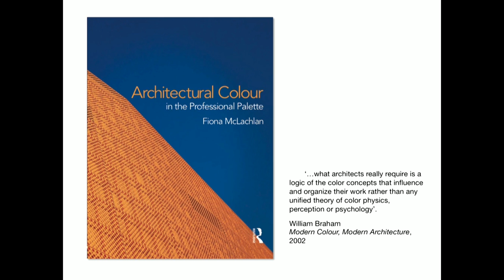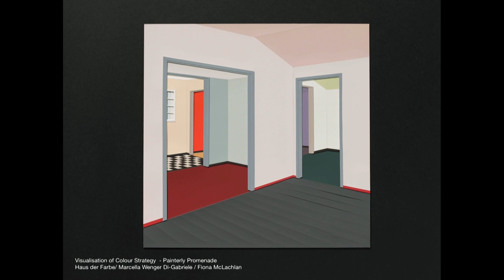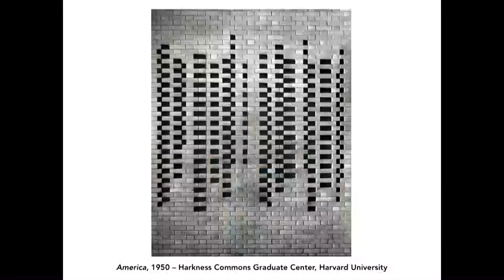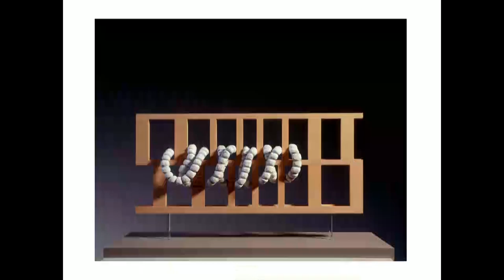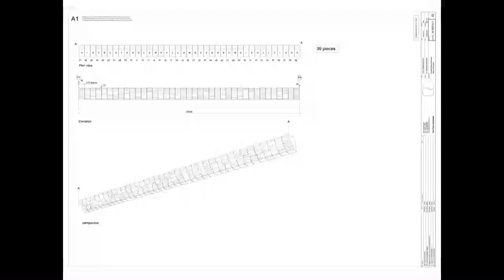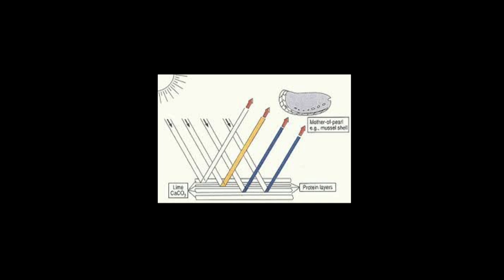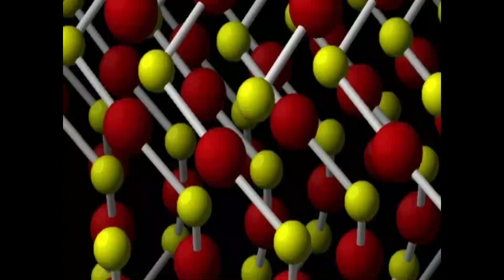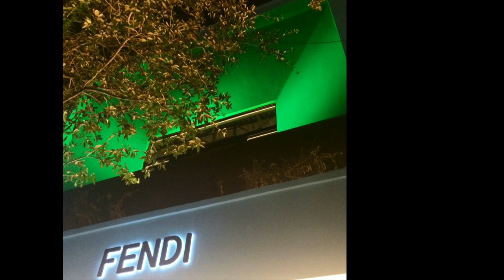Antoni Malinowski / Saturated Space - Colour Strategies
The afternoon symposium takes its title from the recently published book that is the subject of the AA exhibition. Fiona McLachlan, one of the co-authors, will open the symposium with a presentation related to the publication. Both Antoni Malinowski and Adam Furman of Saturated Space will give presentations related to colour in architecture and in 3D design.

Saturated Space began as an AA research cluster focussed on colour in architecture and in 3D design. Adam Furman and Antoni Malinowski organised lectures and symposia where many eminent scientists, theorists and practitioners gave presentations. Saturated Space commissioned several essays and the Saturated Space website is full of fascinating colour related texts. Presently Saturated Space exists as an open research platform related to colour studies and the practical work with colour in 3D.